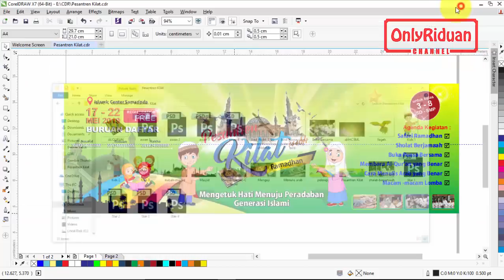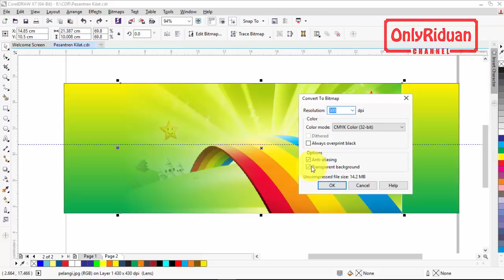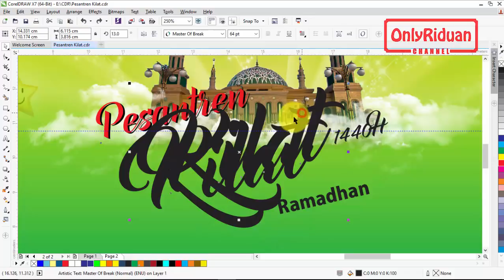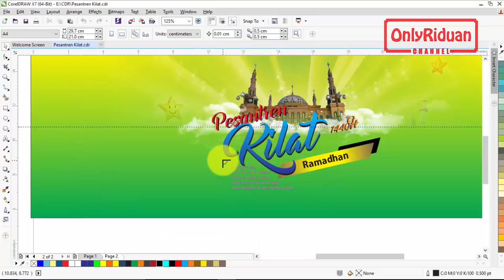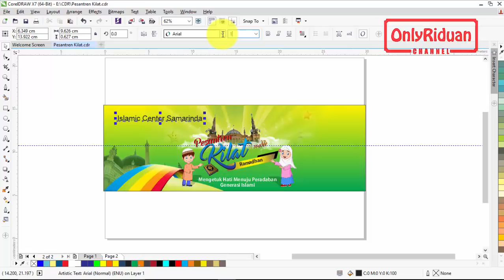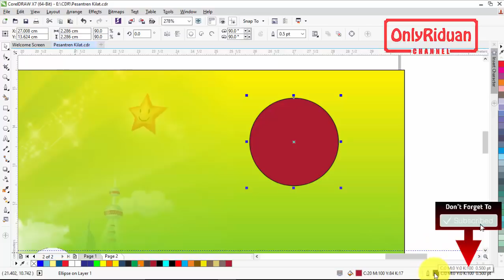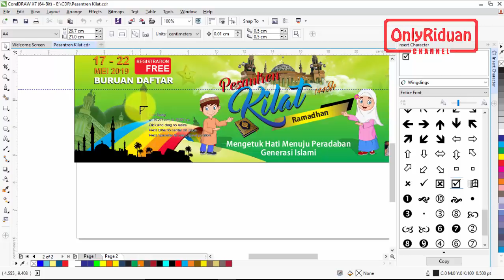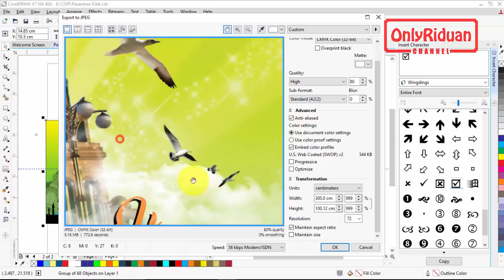Desain Spanduk Pesantren Kilat 2019 di CorelDRAW - Ramadhan Banner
Cara Membuat Desain Spanduk Banner Pesantren Kilat Ramadhan 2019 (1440H) di CorelDRAW CDR. Dijelaskan dengan bahasa yang mudah dipahami.

Semoga Bermanfaat